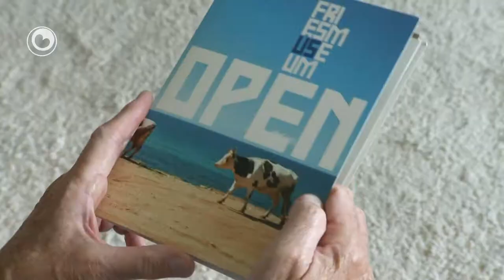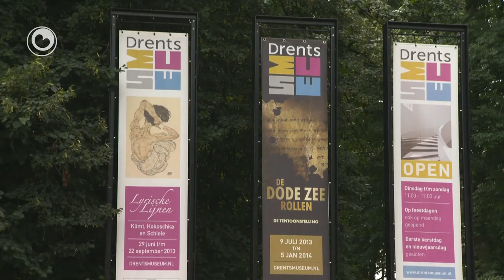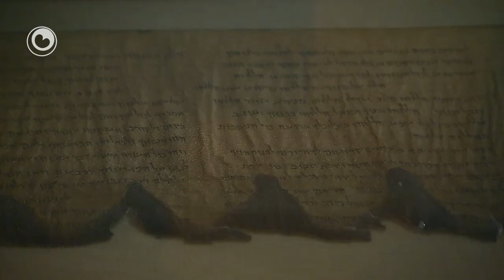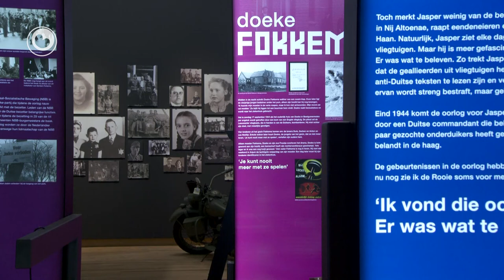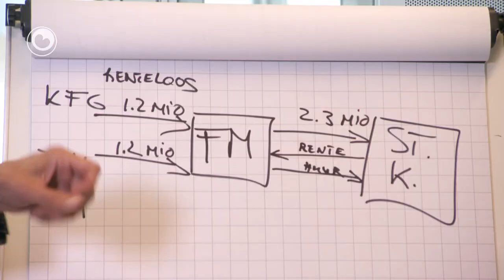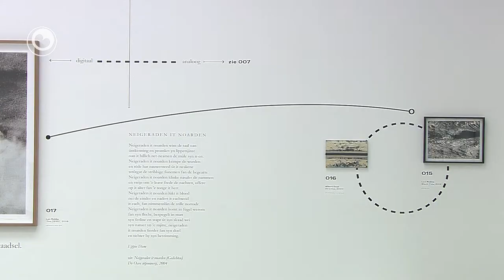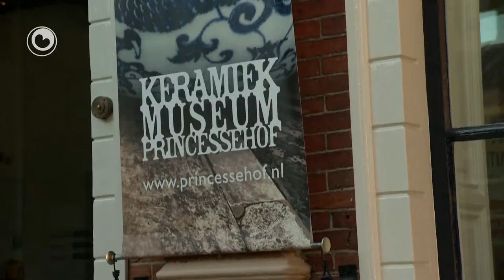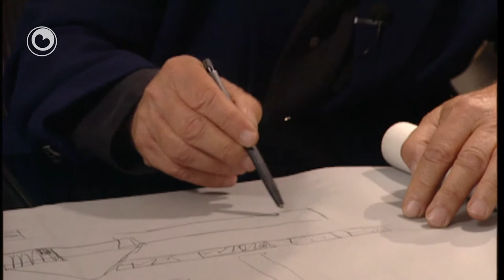Fryslân DOK: Kultuerpaleis of âldheidskeamer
Kultuerpaleis of âldheidskeamer?

De timing kin hast net better. In wike nei't Ljouwert keazen waard ta Kulturele Haadstêd fan Europa yn 2018 iepene Keninginne Maxima it nije Fries Museum yn de Fryske haadstêd. Omrop Fryslân ûndersocht de nije koers fan it Fries Museum.
It nije Fries Museum, in gebou fan 36 miljoen euro, is ûntwurpen troch arsjitekt Hubert-Jan Henket.
Dy opdracht is mooglik wurden troch in legaat fan Abe Bonnema, de bekende Fryske arsjitekt dy't yn 2001 ferstoarn is. Hy liet 18 miljoen euro nei foar in nij museum yn it hert fan de stêd. Om har te ûnderskieden fan de oare musea yn Noard Nederlân rjochtet direkteur Saskia Bak har yn har eksposysjebelied benammen op de Fryske kultuer en skiednis yn al syn fasetten.
Saneamde blockbusters lykas de Deade Seerollen yn it Drents Museum en de oankundige eksposysje oer popartyst David Bowie yn it Groninger Museum, sille dêrom nea yn Ljouwert te besjen wêze. Kritikasters fine dêrom dat it Fries Museum him tefolle yn it ferline ûnderdompelet en dêrtroch it gesicht fan in feredele âldheidskeamer oannimt. Boppedat komt de fraach nei boppe oft de folsleine yntegraasje fan it Fersetsmuseum yn it Fries Museum net ta skea giet fan it effekt en de útstrieling fan dy lêste. Omrop Fryslân ûndersocht de nije koers fan it Fries Museum. In kultuerpaleis of in feredele âldheidskeamer? In wei nei de takomst of in dearinnend spoar?

Nochris te sjen op op Nederlân 2 sneon 21 septimber om 10:30 oere en snein 21 septimber om 15:30 oere.